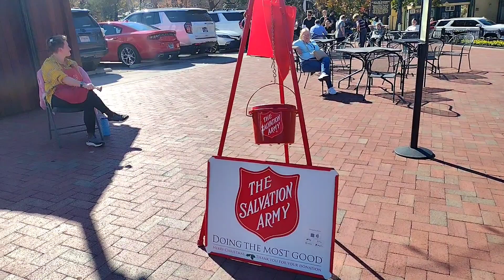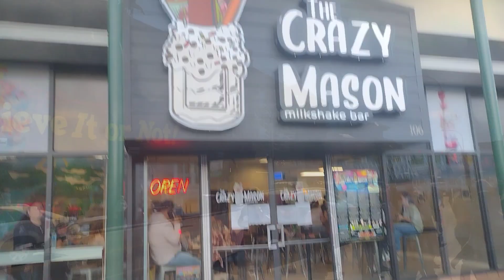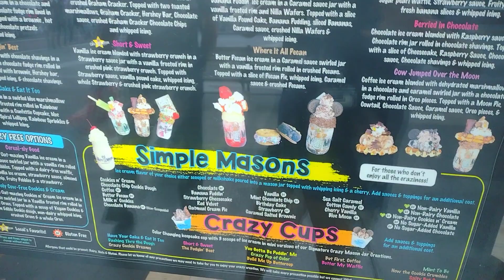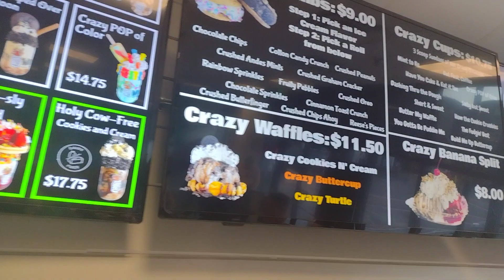Is Adam the Woo Coming to Gatlinburg?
I@adamthewoo is in town and I'm in pursuit to do a video with him🤣

Also met up with @SmokyMountainFamily for a few mins before heading to work

Anakesta park Gatlinburg TN
Skybridge park GATLINBURG TN